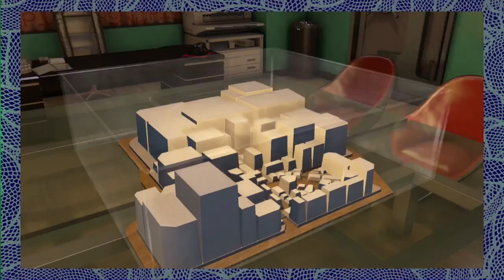BACK ALLEY TECHNIQUES - Yakuza 0 (59)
Outro Music: Tekken Tag Tournament 2 OST - Your Sunset (Character Customization Theme)